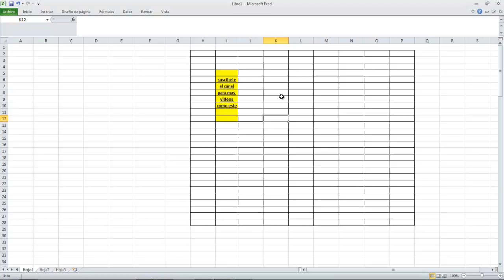COMO MARCAR LAS LETRAS O PALABRAS EN EXCEL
en este video tutorial te mu8estro a como marcar la letra en excel

CONTACTOS PARA HACER NEGOCIOS.